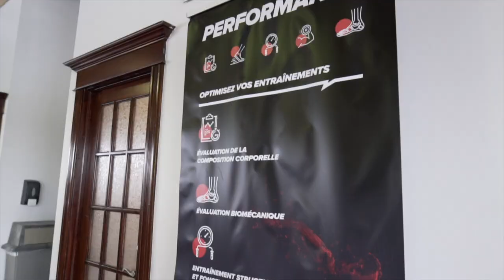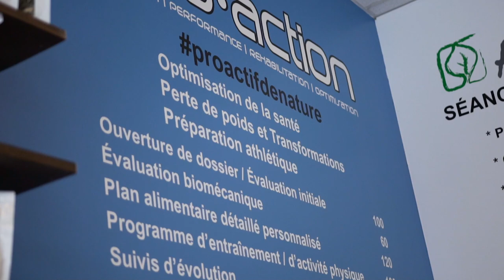FULL LEG WORKOUT ALA GIRONDA | VLOG 078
Cette semaine on vous montre un entrainement de jambes avec Marc-andré Tremblay, entraineur et yogie et on tourne un podcast avec Sébastien Dufort, ci-propriétaire du pro-action

bonne écoute!

Lien de l'invité:

Quantum Training